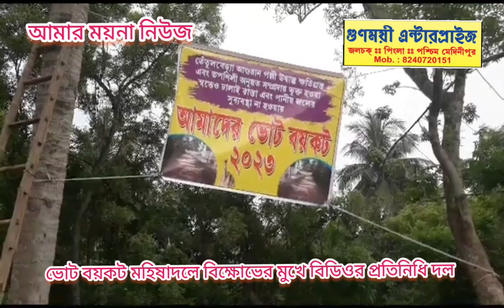ভোট বয়কট মহিষাদলে, বিক্ষোভের মুখে বিডিওর প্রতিনিধি দল।